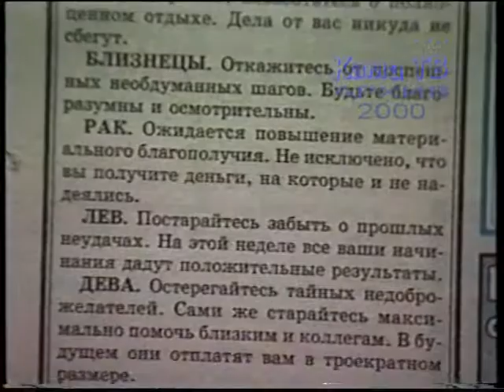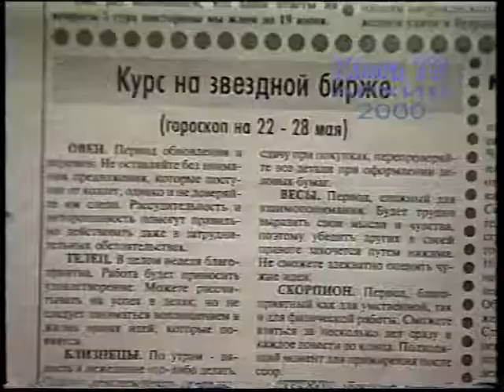"Хорошо" №8 (фрагмент). Ретроспектива. 2000 г.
Как известно, от грустного до смешного один шаг.  А сколько вокруг нас разного рода нелепостей, от которых сквозь смех наворачиваются слёзы. Но передача способна не только вызвать улыбку. В ней вы найдёте комментарии специалистов и конкретные рекомендации, куда пойти и что делать в трагикомической жизненной ситуации.
Всем желающим поддержать наш канал скажем "Большое спасибо!"
Сбербанк Мир 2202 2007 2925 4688
VISA (QIWI Банк) 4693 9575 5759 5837
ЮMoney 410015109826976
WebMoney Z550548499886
(Будет ХОРОШО, если Вы сообщите нам, какое именно видео побудило Вас оказать финансовую поддержку.)
Большое спасибо!